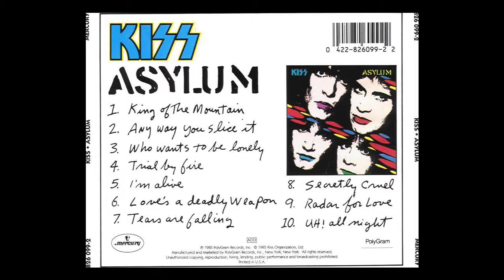KISS Asylum - Any Way You Slice It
From the album, by KISS, Asylum!